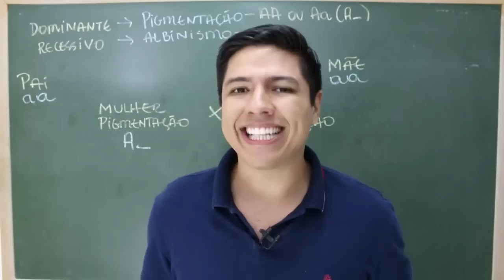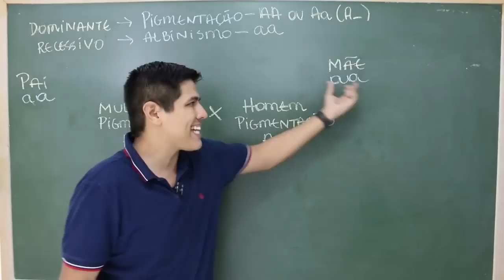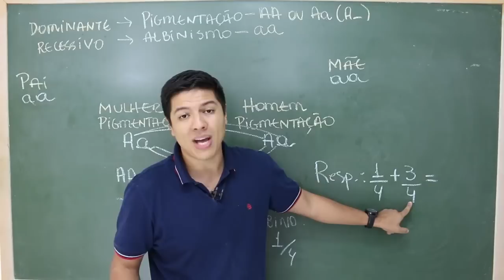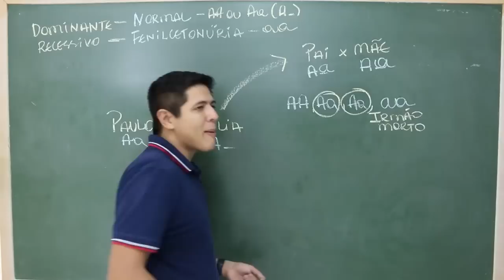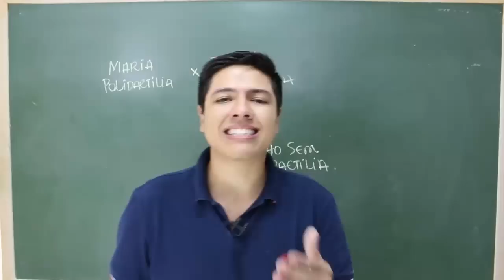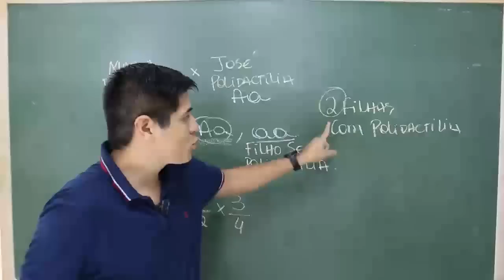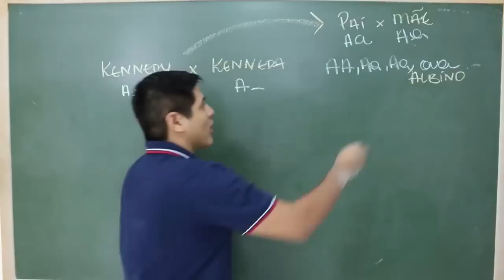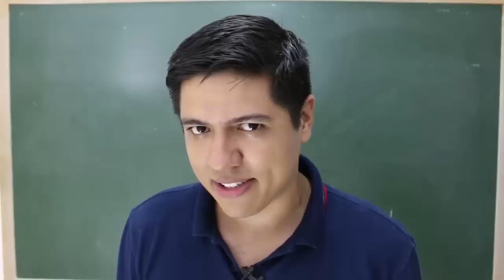PROBABILIDADE NA GENÉTICA (Parte 02) - Biologia - Prof. Kennedy Ramos